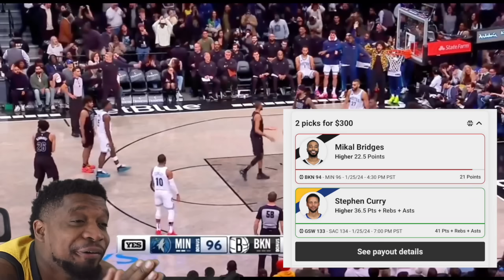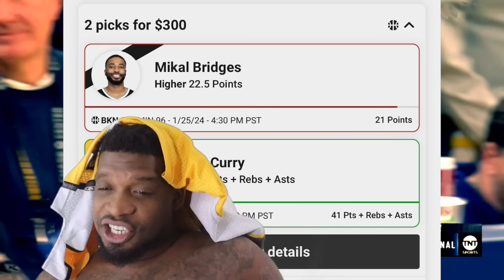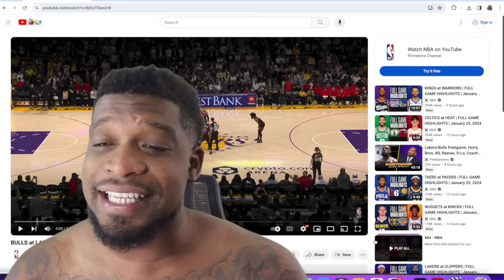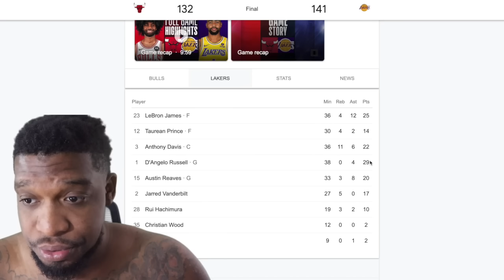lakers win!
my drunk dumb ass forgot to upload lmaooo and im too lit rn to make a thumbnail so its either this or nothing😭